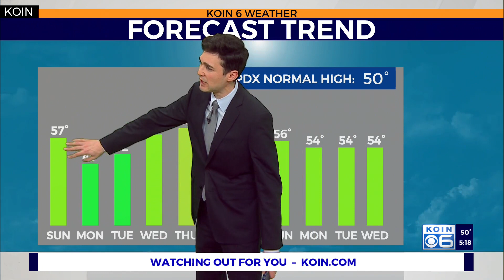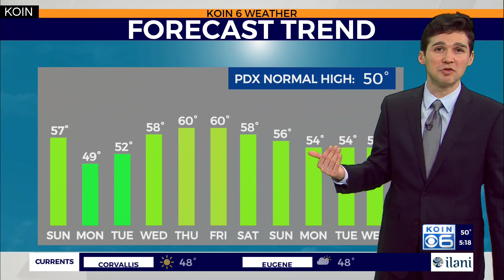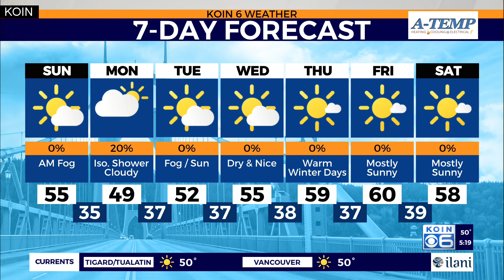Weather forecast: Another dry weekend for Portland as winter stays out of the Pacific Northwest